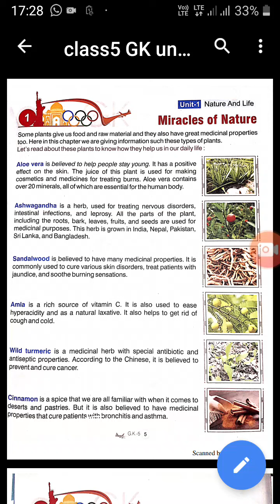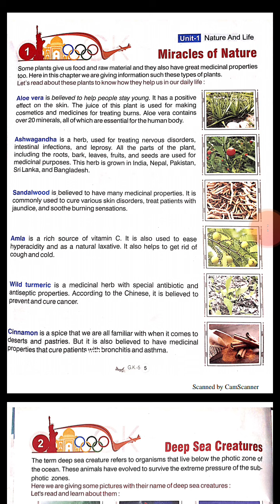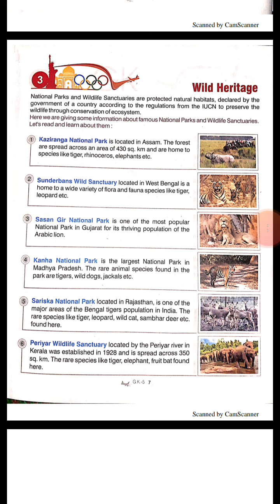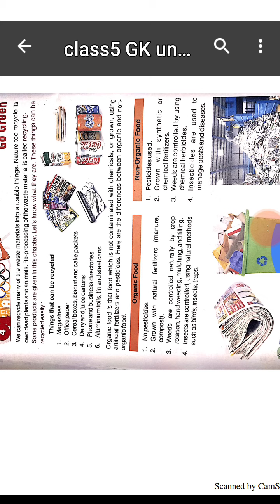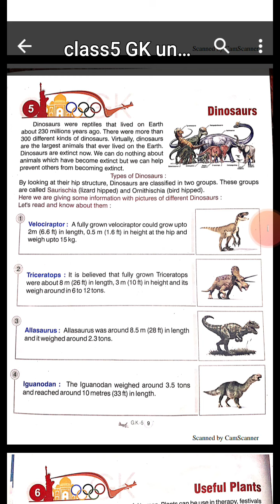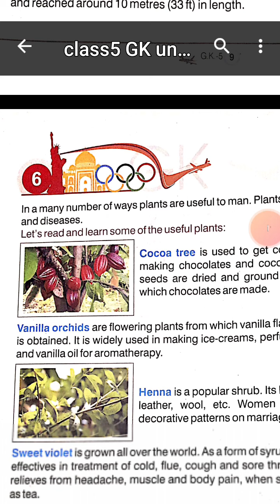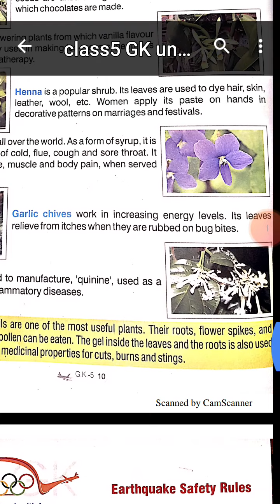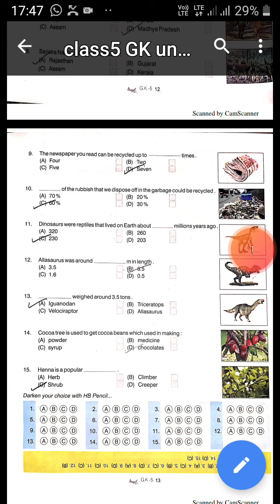Class 5 GK Unit 1